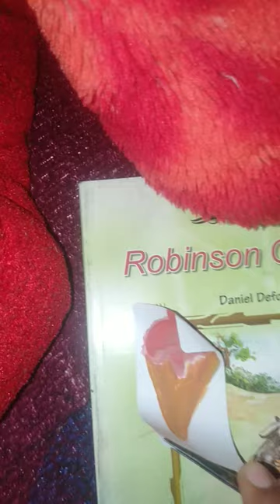lets make ice Cream sticker with poster colors